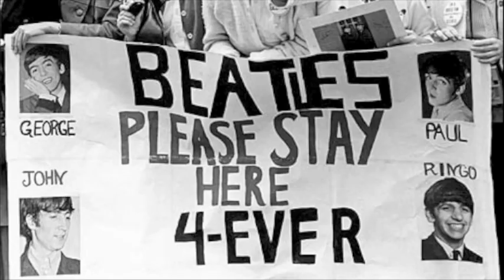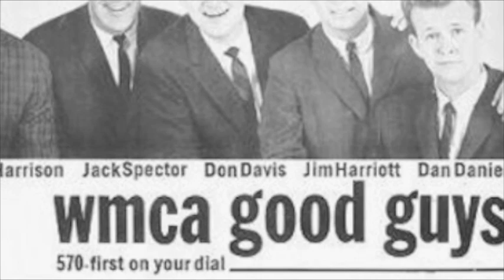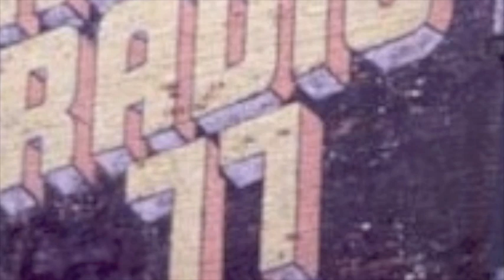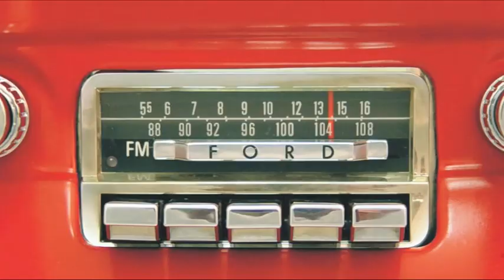Where Did the Music Go?-- Brian Gari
There will never be another time in music as exciting as the period from '64 thru '66.  I have tried to capture that in this song I wrote a few years back.  I am grateful as always to Jeff Olmsted for his fine work on the tracks and you can't get much better than former Critter, Four Season & Shondell Don Ciccone on vocals. Special thanks to Janet Baker for her assistance in the making of this video. From my CD "He's An Old Cat" available here
Enjoyed it a lot...thanks for the shoutout on Eve. PF Sloan
I loved it! captured the 60s so brilliantly...Clay Cole
Enjoyed your song & video...Richard Carpenter
Always loved this song...still strong...loved the video...Ron Dante
Such a great job...Ellie Greenwich
Terrific! I really like your singer...Sonny Curtis
Absolutely terrific on all levels! Jimmy Wisner
Beautiful music and beautifully produced...Hal Blaine
Really got to me...Perry Botkin
Job well done...Artie Resnick
Nice work, Brian...brought back lots of memories...Alan O'Day
Great song. I really mean it...Steve Binder/director The T.A.M.I. Show
Liked it a lot...Alan Zweibel
You did a great job on this. It certainly spoke to me...Tony Sales
Love it! Rod McBrien
Such a good idea and so true...Annette Tucker
I can relate! Mark Sebastian
Terrific! Nancy Ford
I loved the video! Roger Atkins
Wonderful job...Paul Evans
A hell of song & a great recording...Artie Kaplan
On behalf of the various sons of the 60s, (if I may be so bold), thank you for the compliment...Mitch Murray
Loved the song and the video. What a great era to have been a part of. Thanks for all the memories!!!...Gayle Levant